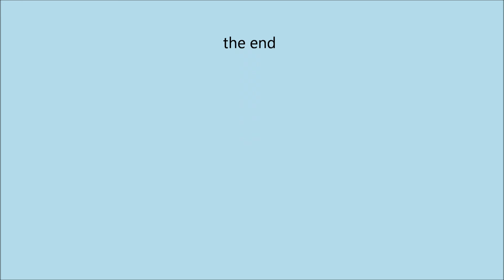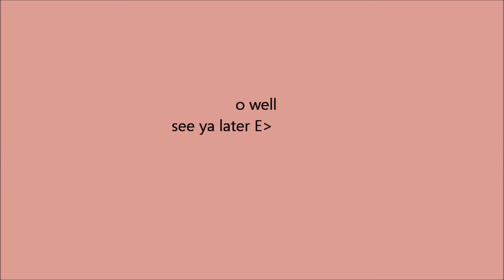eye of thee tiger